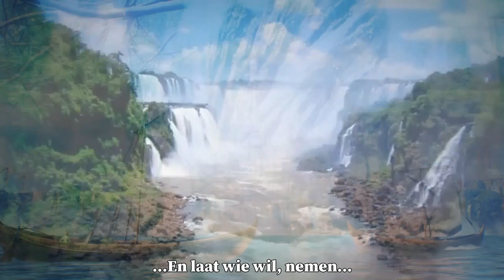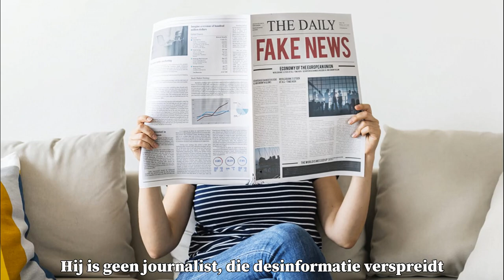Opname nabij - Kijk niet als je je niet wil bekeren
We schatten in dat de opname elk moment kan plaatsvinden.
De recente gebeurtenissen in Israël, gecombineerd met de aankondiging van een nieuwe kaart van het Midden Oosten bij de VN en toenemende eisen van orthodoxe Joden voor de bouw van een tempel vormen mogelijk het pad waarlangs het beest uit de aarde omhoog zal klimmen.

Er is nog tijd, hoewel zeer kort. Nu is de dag van berouw en bekering, meer dan ooit in de geschiedenis. Maar het wereldpubliek schijnt blind voor de werkelijkheid waarin zij leven en voor de God die hen wil redden.

Hopelijk opent deze video hier en daar nog enkele ogen.
Bijbelteksten:
Matheus 24:6-8
Lukas 21:25, 26
Openbaring 22:17

Muziek:
Bill Conti - Training Suite